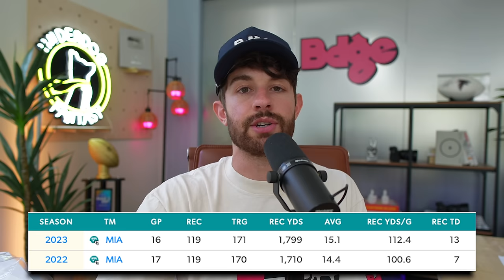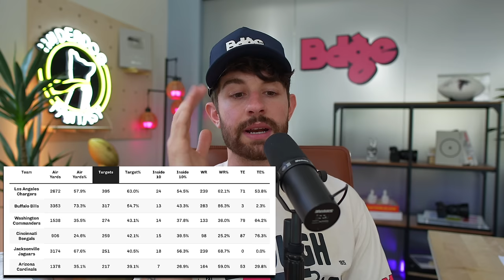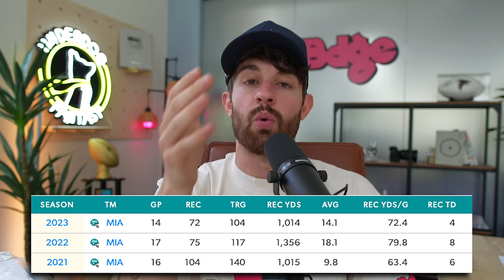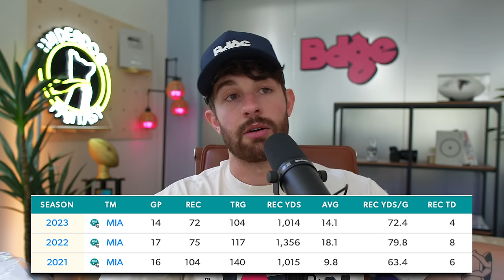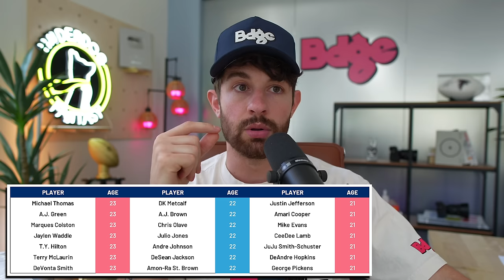Top 25 Fantasy Wide Receiver Rankings & Tiers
stamps
0:00 - its rude to skip intros
1:13 - tyreek hill
3:37 - marvin harrison jr
5:00 - jaylen waddle
8:00 - deebo samuel
9:12 - george pickens